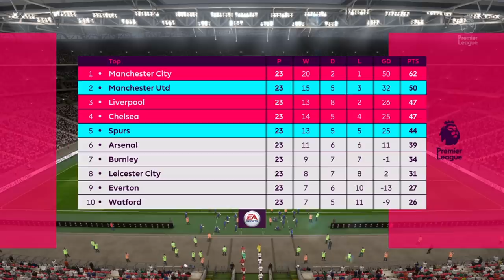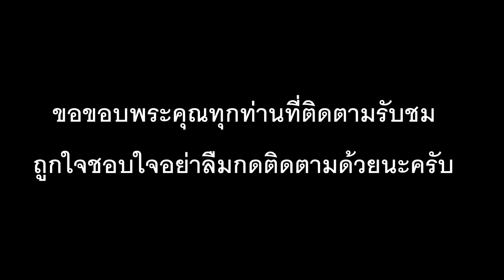FIFA 18 (สเปอร์ vs แมนเชสเตอร์ ยูไนเต็ด) พรีเมียร์ลีกอังกฤษ คู่บิ๊กแมตซ์ประจำสัปดาห์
มารับชมก่อนการแข่งขันจริงกันครับ ศึกฟุตบอลพรีเมียร์ลีกอังกฤษ ฤดูกาล 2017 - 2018 ระหว่าง สเปอร์ เปิดสนามต้อนรับการมาเยือนของ แมนเชสเตอร์ ยูไนเต็ด ผลการแข่งขันจะออกมาเช่นใดไปชมกันครับ คู่นี้แข่งจริง คืนวันพุธ ที่ 31 มกราคม 2561 เวลา 03.00 น วีดีโอนี้จัดทำขึ้นเพื่อความบันเทิง ผิดพลาดประการใดก็ขออภัยนะที่นี้ด้วยนะครับ ถูกใจชอบใจกดติดตามด้วยนะครับ